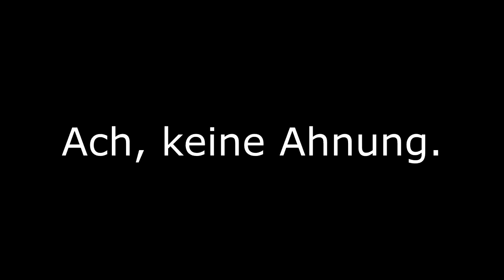1. KILL + Ich sterbe?😶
like4pizza

►Mein TeamSpeak wird von Hosting-Core.de zu Verfügung gestellt:
 Pizzabude.net

-Designer
Banner:
Thumbnail: